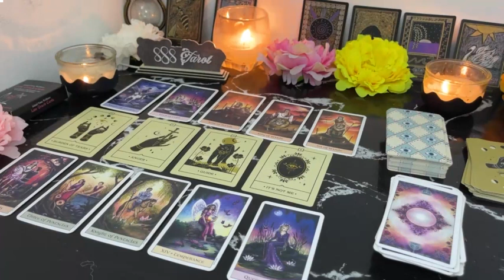SCORPIO ❤️UPSET WITH HOW YOU’VE CHANGED🥹WORKING UP THE COURAGE TO EXPRESS THEIR TRUE EMOTIONS🔥🔥